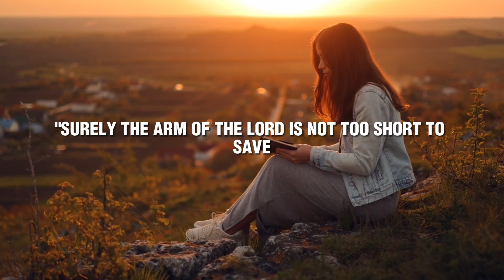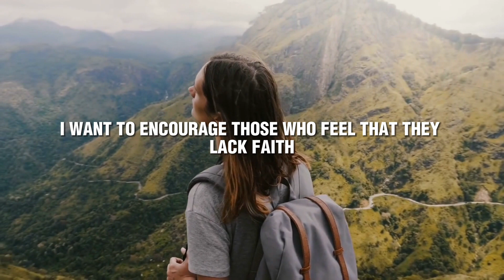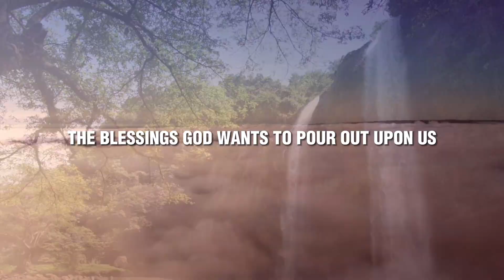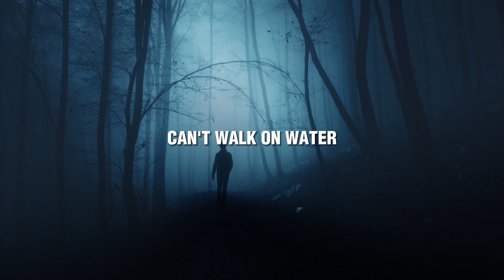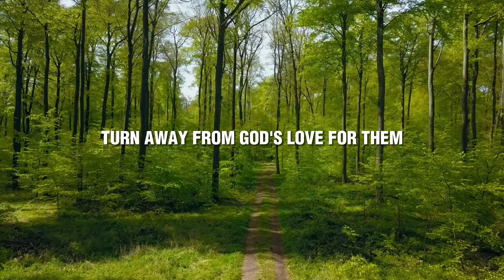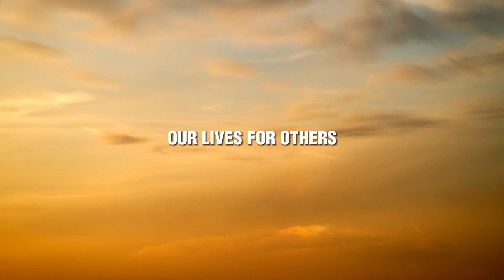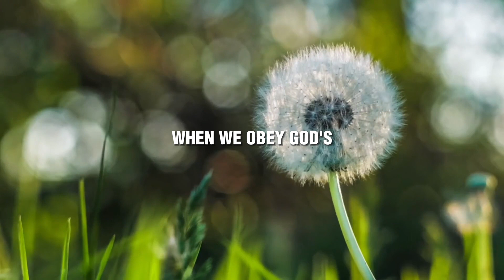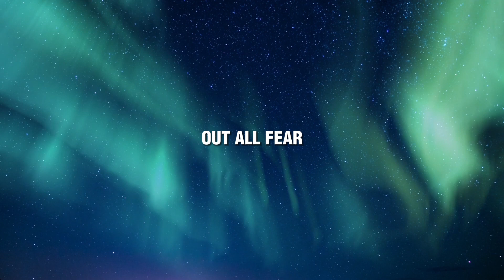STOP BLOCKING YOUR BLESSINGS! Avoid these 7 Blessing Blockers (Christian Devotional Motivation)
Join us on a voyage of faith as we delve into the Scriptures to uncover common obstacles to blessings and discover how to overcome them through prayer and spiritual insight. Through heartfelt discussions and uplifting content, we seek to inspire and empower you to experience the fullness of God's blessings in your life.